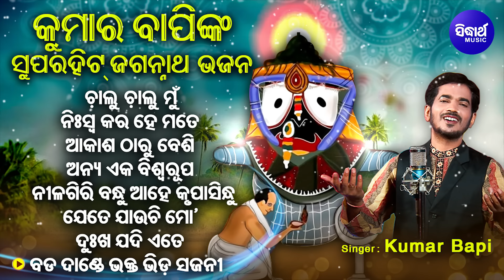Chalu Chalu Mun Jebe - Other Kumar Bapinka Superhit Jagannatha Bhajans | ଚାଲୁ ଚାଲୁ ମୁଁ | Sidharth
Singer : Kumar Bapi
Album : Khyama Sagara, Nilagiri Bandhu
Album No : SM - 1824,1865
Lyrics : Alekh Biswal, Mamata Rout
Music Released by : Sidharth Music
Producer : Sitaram Agrawal & Namita Agrawal
SONG :

1 - Chalu Chalu Mun - 00:00

2 - Niswa Kara He Mate - 04:36

3 - Aakashtharu Besi - 09:28

4 - Anya Eka Biswa rupa - 13:53

5 - Nilagiri Bandhu - 18:05

6 - Jete Jauchi Mo - 22:09

7 - Dukha Jadi Ete - 26:35

8 - Bada Dande Bhakta Bhida Sajani - 30:56